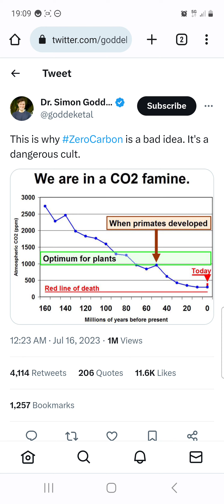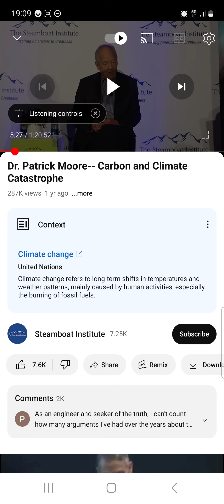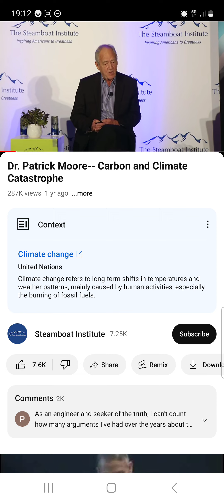And made the world as a wilderness!